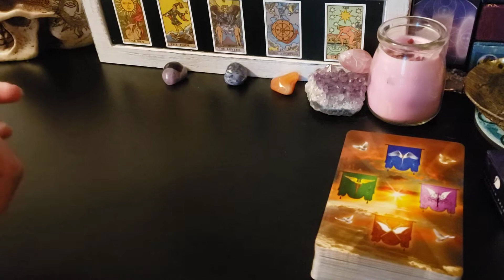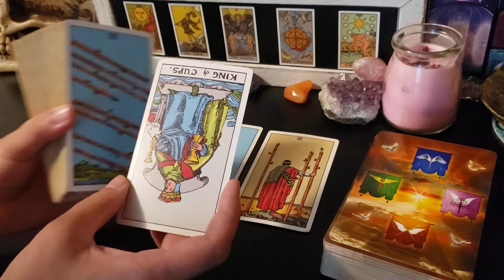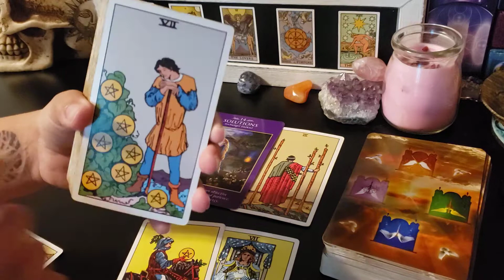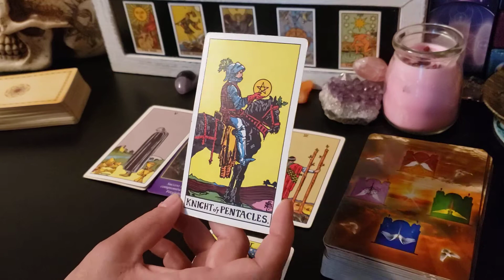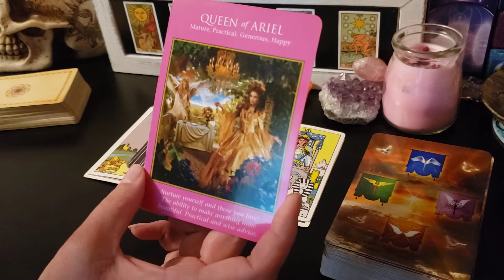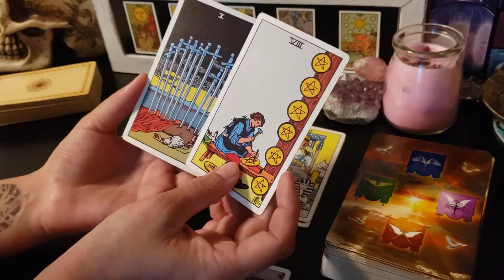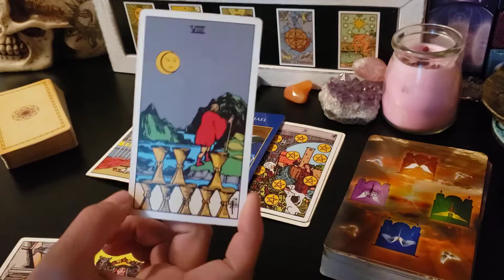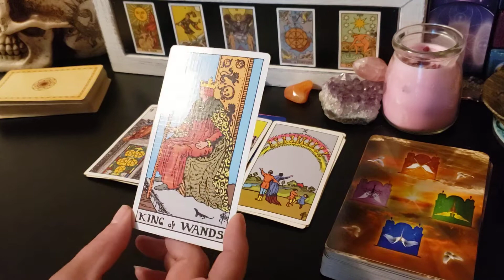Libra ♎ - You're SO done! Realizing that not everyone deserves your BEAUTIFUL energy!